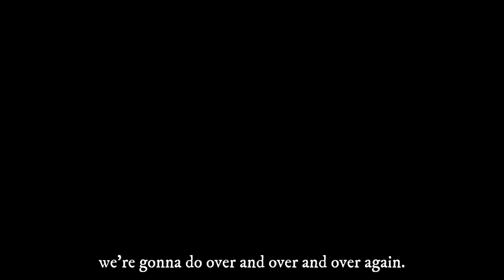Time is flat circle - True Detective season 1 edit